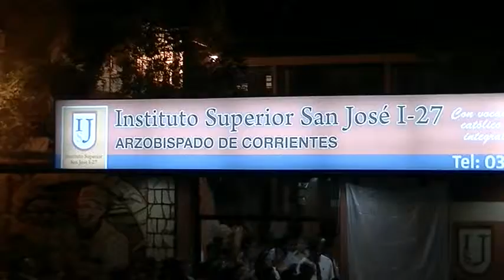Himno en Inauguracion Mural Roubineau